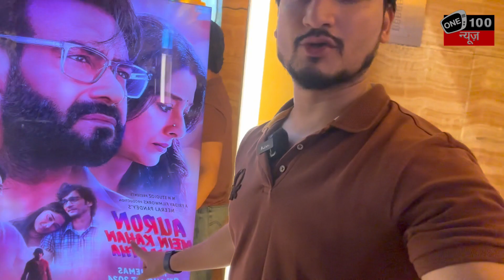Auron Mein Kahan Dum Tha Movie First Show Public Review & Reaction | Ajay Devgn | Tabu | Saiee M